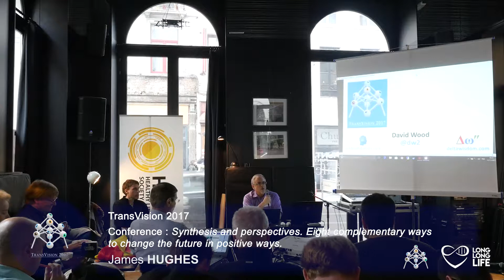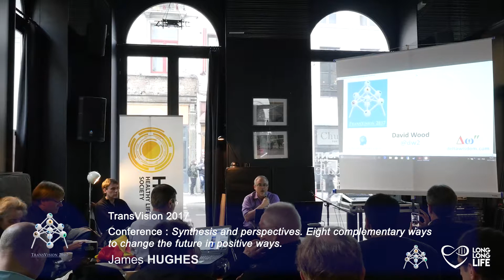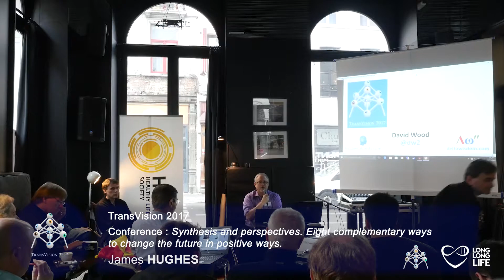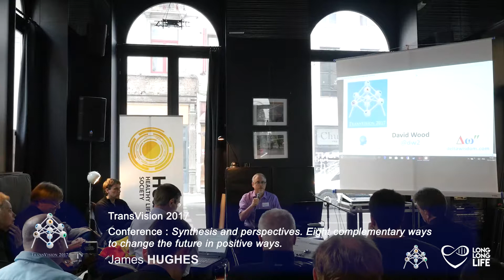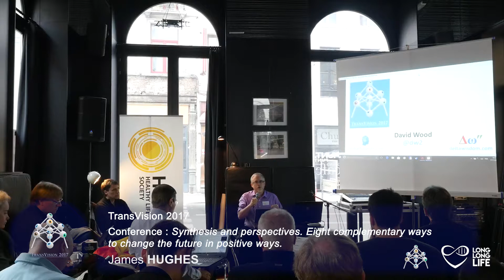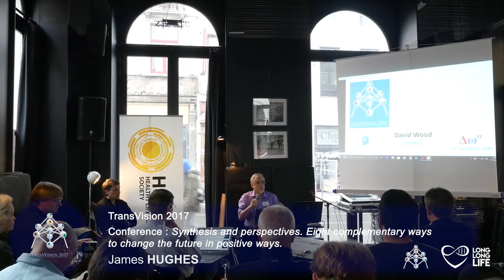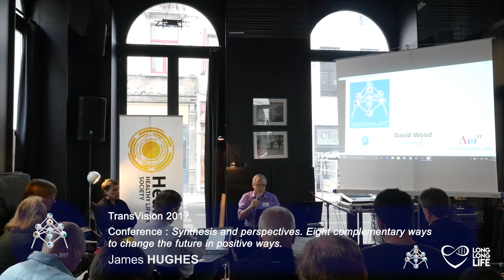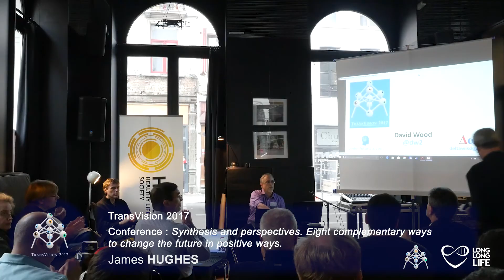TransVision 2017 - James Hughes, Eight complementary ways to change the future in positive ways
TransVision: For 3 days, transhumanists from all around the world gathered in Brussels to federate a worldwide technoprogressive movement.
Day 3: Syntheses, final talks and external analysis of the movement of Transhumanism. Two talking points:
- The Future is Now, beautiful, dangerous, fascinating
- Eight complementary ways to change the future in positive ways!

Transhumanism is an international intellectual movement that aims to transform the human condition by developing and making widely available sophisticated technologies to greatly enhance human intellect and physiology. Such improvements can include augmented exoskeletons, technological implants, brain-computer interactions and even longevity research to hack the biology of aging and live a longer life.

Speakers:

- Gabriel Dorthe
- Paul Jorion
- Anders Sandberg

- James Hughes
- David Wood
- Alexandre Maurer
- Didier Coeurnelle
- Jose Cordeiro
- Marc Roux